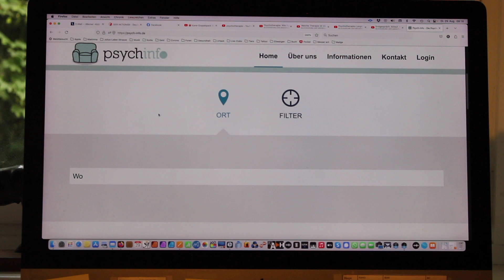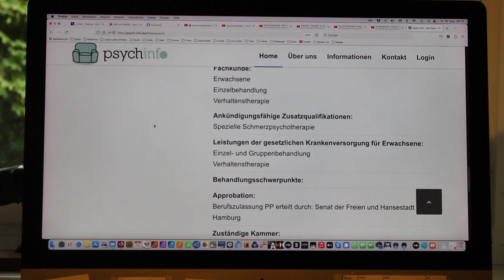Die öde suche nach einem Therapieplatz.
Wie funktioniert das eigentlich, wenn man sich dazu entschlossen hat, eine Psychotherapie machen zu lassen.
Zunächst mal:
Auf keinen Fall abschrecken lassen von der Tatsache, dass bei den meisten Therapeuten zeitnah keine Therapieplätze frei sind.
Die Wahrscheinlichkeit, dass man jemanden findet der sagt:
»Das trifft sich gut, kommen Sie doch morgen gleich mal vorbei«
ist sehr gering. Erstgespräche kann man aus meiner Erfahrung aber doch meistens bekommen, was schon viel wert ist.

0:00 Einleitung
0:35 Vorab
1:22 psych-info.de
4:10 Sitzungen auf Krankenkarte
5:40 Das Erstgespräch
6:30 Therapieformen
8:30 Beantragen
9:25 Schließlich

Du bist Musiker, hast einen Tinnitus oder willst dich einfach über die Themenbereiche Tinnitus, wie man als Musiker so lebt und was da sonst noch alles mit hineinspielt informieren? Dann bist du hier richtig.

Es handelt sich bei diesem Kanal um keinen medizinischen Ratgeber, da ich keinerlei Ausbildung in dieser Richtung habe. Ich erzähle von meinen Erlebnissen und den Eindrücken, die ich dabei bekommen habe.